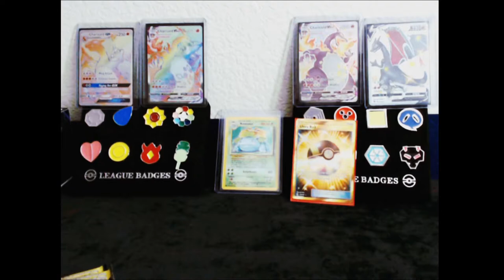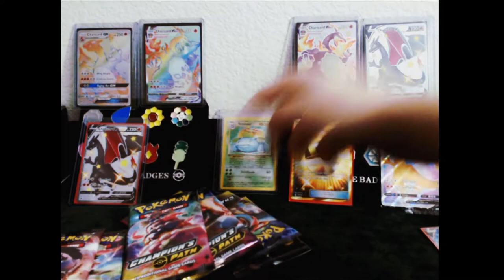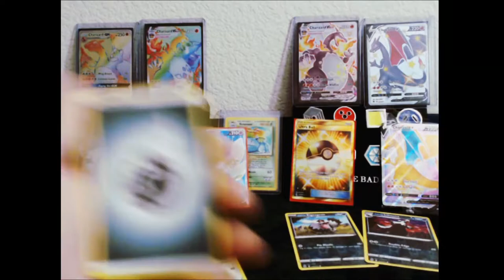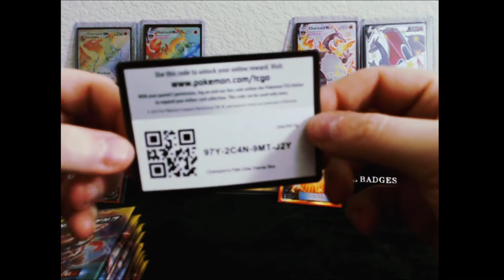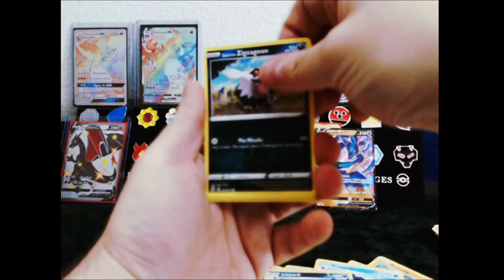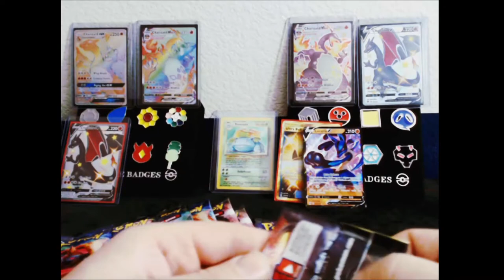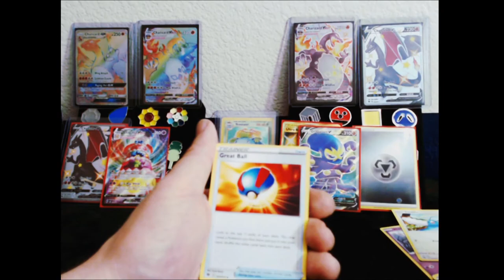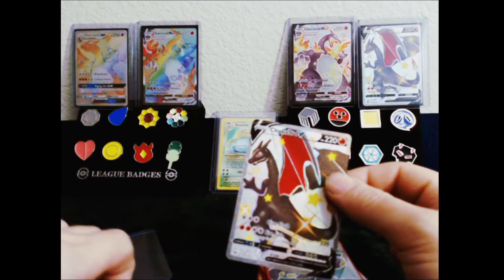Opening 3 Champion's Path ETB's (INSANE PULLS)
Byrd and I are at it again this time with champions path